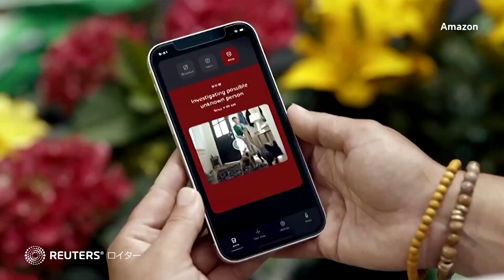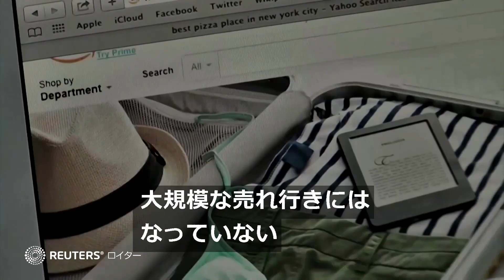米アマゾンが家庭用小型ロボット、移動しながら宅内監視や音楽演奏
アマゾン・ドット・コムは２８日、家庭用小型ロボット「アストロ」を発表した。また人工知能（ＡＩ）を利用した音声アシスタント技術利用普及を目的に、ウォルト・ディズニーと提携したことも明らかにした。いずれも消費者の日常生活にアマゾンの音声アシスタントサービス「アレクサ」を浸透させるための取り組みだ。